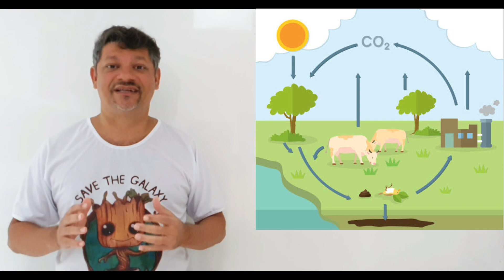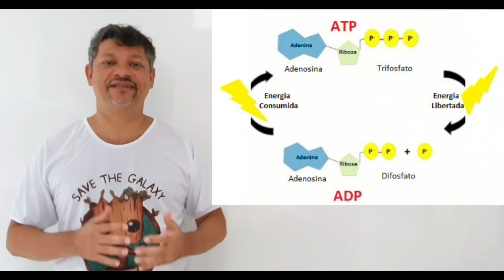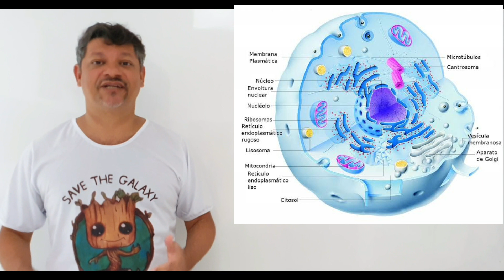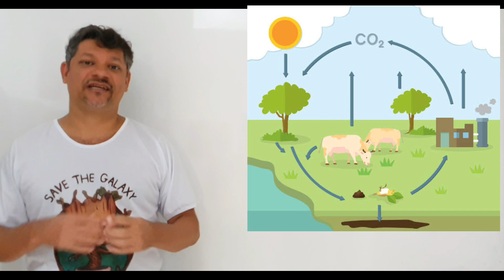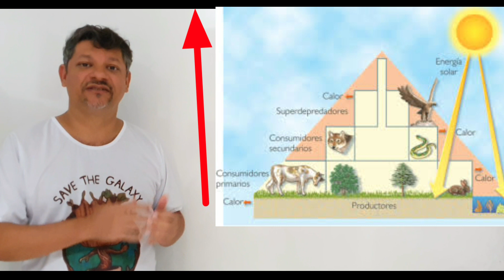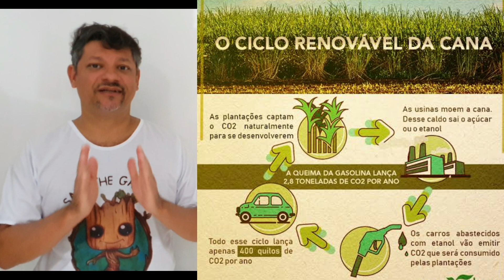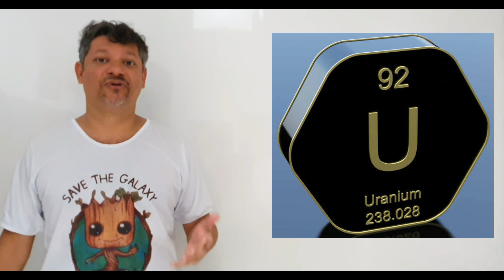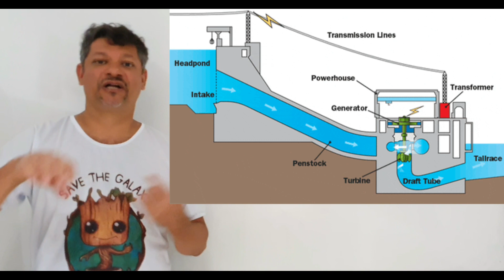TUDO SOBRE ENERGIA - ENERGIA NA FÍSICA, QUÍMICA E BIOLOGIA - FLUXO DE ENERGIA NOS ECOSSISTEMAS E +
Esta super aula de Energia apresenta em um contexto interdisciplinar o tema Energia.
Leis da termodinâmica - aplicações
Energia na Célula e o ATP
O metabolismo celular
A origem dos nutrientes pela fotossíntese
A transferência de matéria e energia nos ecossistemas
Cadeias e pirâmides tróficas
Energia nas cidades
Energia renováveis e não-renováveis
Fontes de energia
Hidroelétricas